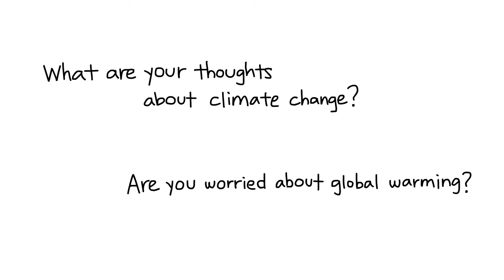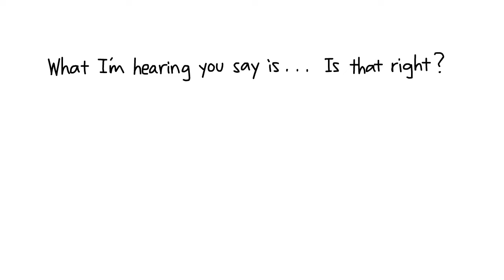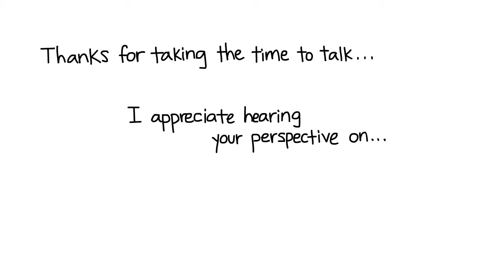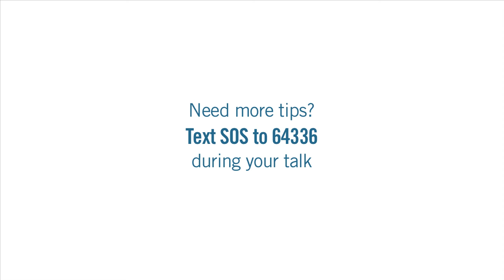The Secret to Talking about Climate Change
Talking about climate change with friends and family can be intimidating. Here's the secret to making it easier and more effective.

This video was inspired by the research of Dr. Renee Lertzman, an expert in the psychosocial aspects of climate change communications.

Alliance for Climate Education's mission is to educate young people on the science of climate change and empower them to take action. By empowering youth to take action within a frame of justice and optimism, we are growing and strengthening the climate movement, and shifting the national discourse on climate in ways that are proven to affect public opinion and policy.